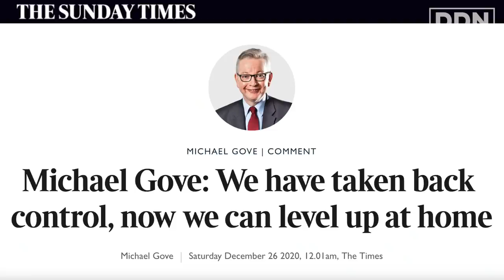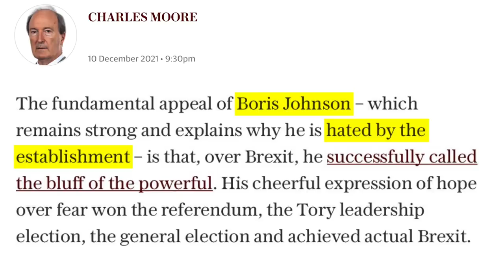EXPOSED: The Media Cartel Controlling Boris Johnson | Peter Jukes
“If you wanted one organisation to explain the trajectory of Boris Johnson, it would be the media cartel”